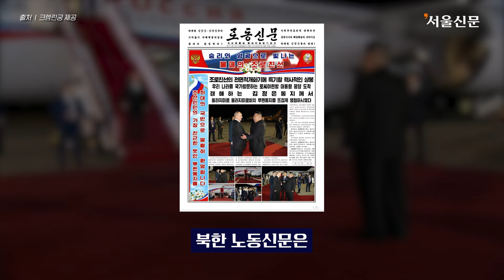꼭두새벽에 김정은 바람맞춘 푸틴…북한도 시진핑보단 '조촐한 대접'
19일 블라디미르 푸틴 러시아 대통령이 새벽 2시경 북한 평양에 도착했다. 이날 김정은 북한 국무위원장은 꼭두새벽에 나홀로 뒷짐을 지고 푸틴 대통령을 기다렸다.